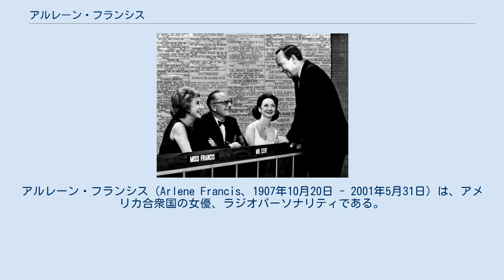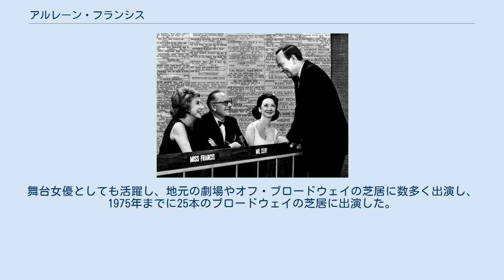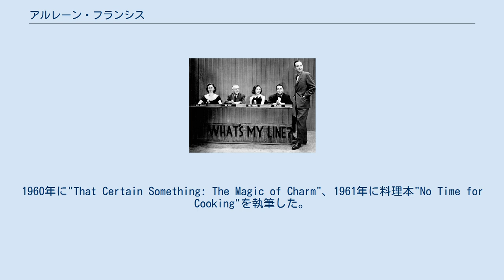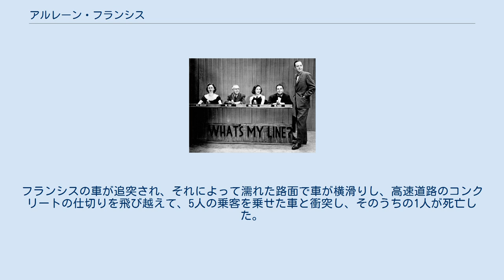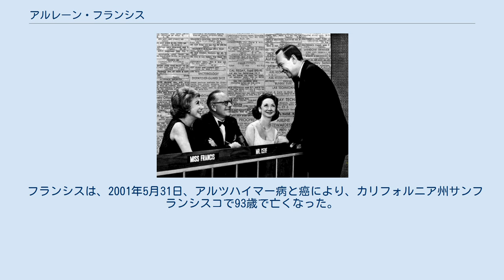アルレーン・フランシス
アルレーン・フランシス（Arlene Francis、1907年10月20日 - 2001年5月31日）は、アメリカ合衆国の女優、ラジオパーソナリティである。
長年レギュラーパネリストを務めた『ホワッツ・マイ・ライン』を始めとして、多くのゲーム番組にパネリストとして出演したことでも知られる。
 フランシスは、1907年10月20日にマサチューセッツ州ボストンでアルレーン・フランシス・カザンジアン(Arline Francis Kazanjian)として生まれた。
 父のアラム・カザンジアン(Aram Kazanjian)はアルメニア出身で、16歳のときにパリで美術を学んでいたが、1894年から1896年にかけてオスマン帝国政府がアルメニアで行った虐殺（ハミディアン虐殺）で両親を殺された。
20世紀初頭にはボストンにスタジオを構え、肖像写真家として活躍した。
晩年には画家として活動し、ニューヨークのオークションで販売した。
 フランシスが7歳の時、父はニューヨークの方がチャンスがあると判断し、一家でマンハッタンのワシントンハイツのアパートに引っ越した。
フランシスは1993年にサンフランシスコの老人ホームに入るまで、ニューヨークに住んでいた。
 アルレーン・フランシス（1950年頃） フランシスは、フィンチ・カレッジを卒業した後、ニューヨークを拠点にエンターテイナーとして様々なキャリアを積んだ。
舞台女優としても活躍し、地元の劇場やオフ・ブロードウェイの芝居に数多く出演し、1975年までに25本のブロードウェイの芝居に出演した。
1932年にユニバーサル社の『モルグ街の殺人』で映画デビューし、1970年代まで散発的に映画に出演した。
 フランシスは、ニューヨークのラジオ番組のパーソナリティとして有名になり、いくつかの番組で司会を務めた。
1938年から1949年の放送終了まで、ラジオのゲーム番組『ホワッツ・マイ・ネーム』(What's My Name?)の司会を務めた。
この番組には、何人かの男性が共同司会者として登場したが、フランシスはこの番組で唯一の女性司会者だった。
 1940年、フランシスは初期のラジオ・ソープオペラ番組である『ベティ・アンド・ボブ』で主役のベティを演じた。
 1943年、ラジオのゲーム番組『ブラインド・デート』の司会を始め、1949年から1952年まで放送されたテレビ版でも司会を務めた。
1950年代から1960年代にかけて、NBCラジオの『モニター』に定期的に出演し、1960年から1984年までWOR-AMで昼間のチャットショーの司会を務めた。
 『ホワッツ・マイ・ライン』の1シーン（1952年）。
左からドロシー・キルガレン、ベネット・サーフ、アルレーン・フランシス、ハル・ブロック、司会のジョン・デイリー。
 1965年の『ホワッツ・マイ・ライン』にて、左からフランシス、サーフ、キルガレン、デイリー フランシスは、長年に渡りゲーム番組『ホワッツ・マイ・ライン』のレギュラーパネリストを務めたことでよく知られている。
フランシスは1950年のCBSでの通常放送の第2回で初登場し1967年に放送中止になるまで、そして1968年から1975年まで毎日放送された番組販売版に出演していた。
この番組は、ゲストの職業（ライン）をパネリストが当てるというもので、司会者とパネリストの都会的な雰囲気が特徴的な、テレビゲーム番組の定番の一つとなった。
 フランシスは、『マッチ・ゲーム』、『パスワード』、『トゥー・テル・ザ・トゥルース』などの多くのゲーム番組に出演したほか、マーク・グッドソンとビル・トッドマンが制作した番組『バイ・ポピュラー・デマンド』で、オリジナルの司会者であるロバート・アルダに代わって短期間司会を務めた。
 『TVガイド』によると、フランシスは1950年代のゲーム番組のパネリストの中で出演料が最も高額な人物であり、プライムタイム版の『ホワッツ・マイ・ライン』では1回の出演につき1000ドルの出演料を受け取っていた。
2番目に出演料が高額なパネリストであるドロシー・キルガレンとフェイ・エマーソンは、1回の出演につき500ドルであった。
 フランシスはテレビにおける女性出演者の先駆者であり、音楽番組やドラマ以外の番組で主役を務めた...